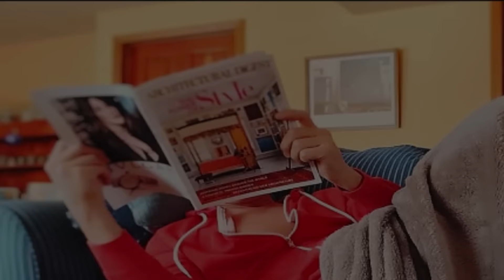Entre Risas y Secretos: Descubriendo lo que Hacen las Mujeres en la Intimidad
Adéntrate en el fascinante mundo de las mujeres cuando están solas, explorando las curiosidades cotidianas que las caracterizan. En este revelador video, descubriremos las cosas que las mujeres hacen en la intimidad, desde revisar el cuerpo y experimentar con nuevos estilos de moda y maquillaje hasta cantar y bailar como si nadie las estuviera viendo. Este recorrido por las acciones privadas revela la diversidad de experiencias que suceden detrás de las puertas cerradas.

¿Cuáles son los secretos más curiosos que ocultan las mujeres cuando creen que nadie las está observando? Acompáñanos mientras exploramos estos momentos auténticos y reflexionamos sobre las peculiaridades de la vida privada femenina.